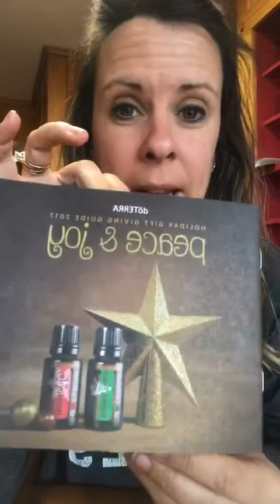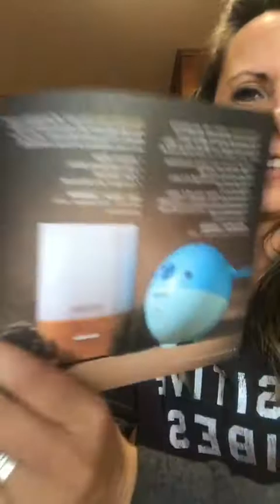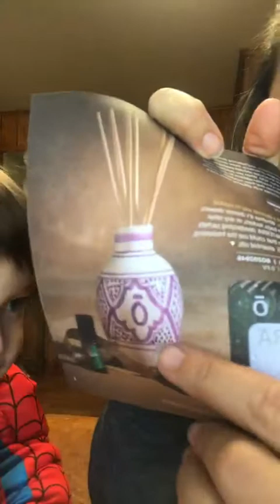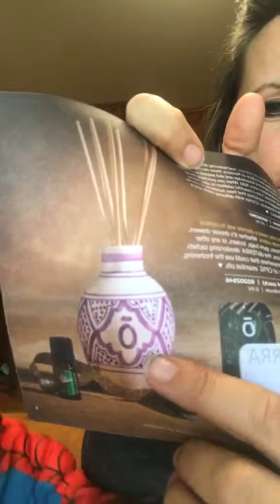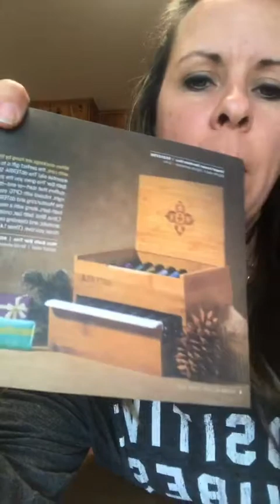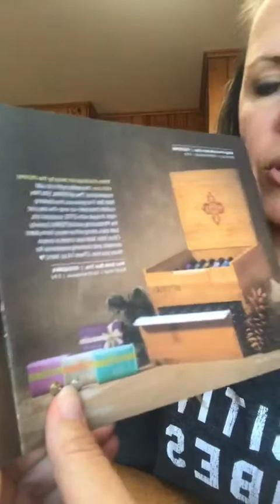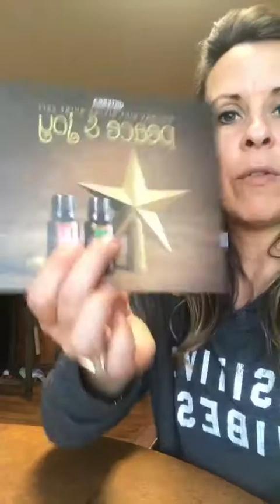DoTERRA Holiday Product Release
Get a little sneak peak of the holiday products that will come out, for a limited time, on November 1st!

Hurry fast, they won’t last long!